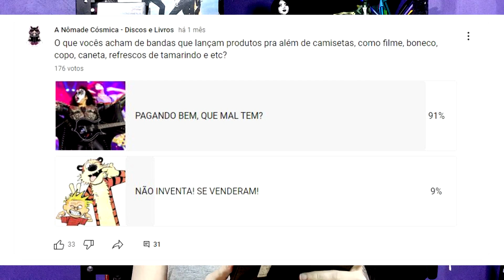ROCK, METAL E BANDAS "VENDIDAS": A GOURMETIZAÇÃO DA ARTE ATINGE AS BANDAS OBRIGANDO-AS A SE VENDER?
Com o constante aumento dos preços de ingressos de shows, mídias físicas e até mesmo de biografias de bandas de Rock e de Metal, a velha pergunta sobre as bandas estarem se vendendo volta a ser feita, especialmente quando há tantos produtos "extra musicais" sendo lançados o tempo todo.
Mas afinal, estariam as bandas se vendendo ou simplesmente encontrando meios válidos de seguir existindo, na verdade, SEM TER QUE SE VENDER?